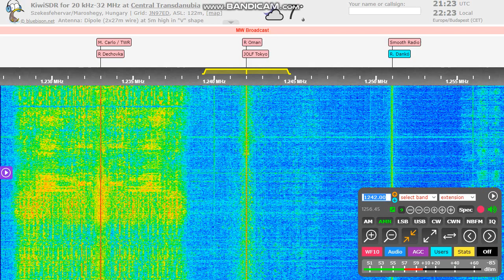JOLF Tokyo on 1242 kHz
Antenna: 2x27m dipole
QTH: Székesfehérvár, Hungary
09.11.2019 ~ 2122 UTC